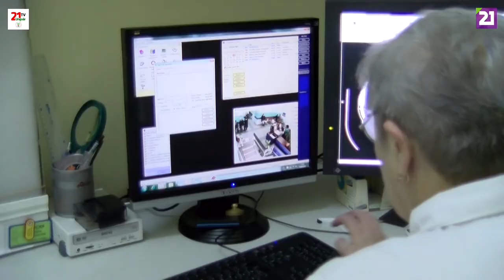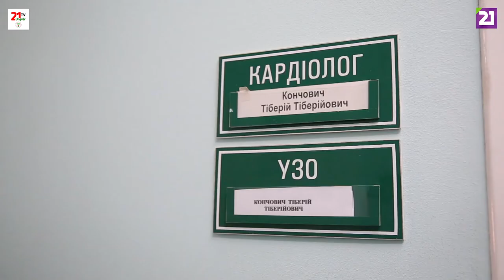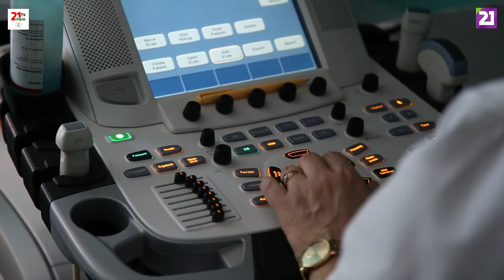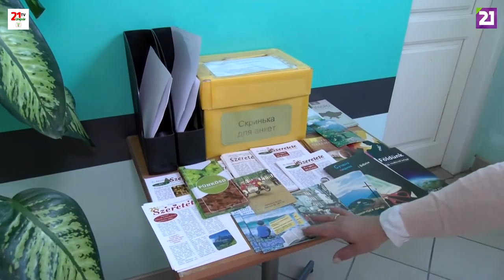TV21 UNGVÁR - GYÓGYÍR 12. ADÁS (2019.04.13.)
Gyógyír egészségügyi magazinműsorunkban az egyházi alapítású Munkácsi Keresztény Egészségügyi Központba látogatunk el, Gyógykalauzunkban pedig ezúttal a gyermekek számára fontos fogápolási tanácsokkal szolgálunk. Tartsanak velünk !